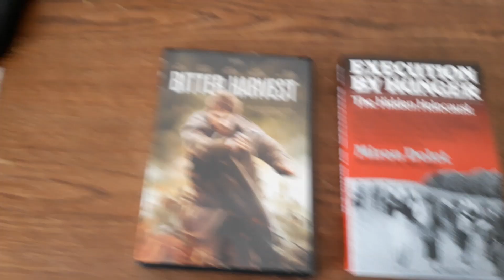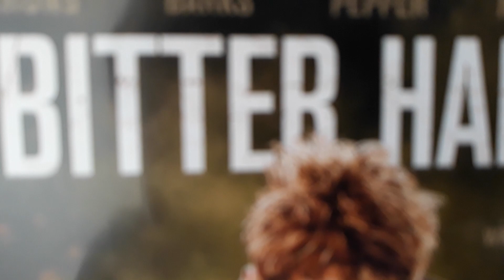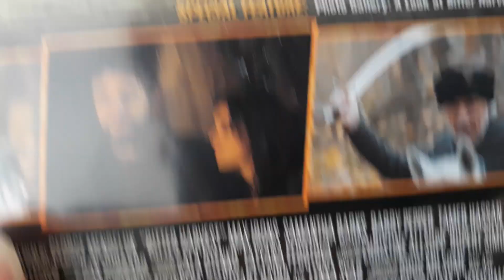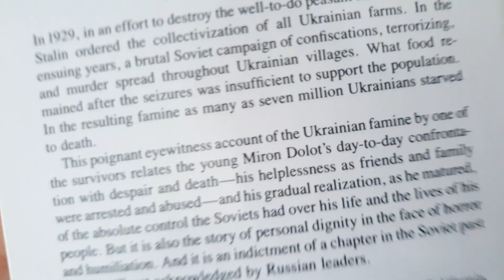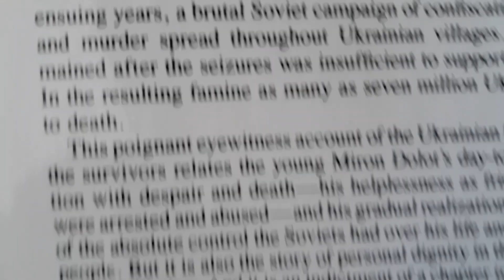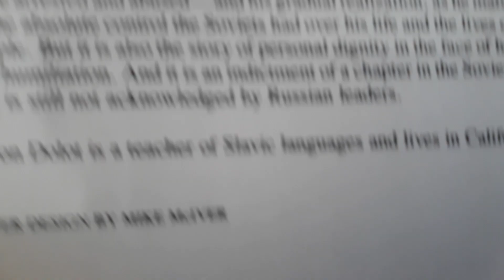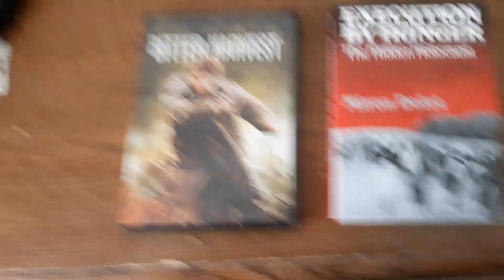Holodomor Movie Bitter Harvest and Execution By Hunger Book Review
Here I am talking about the movie Bitter Harvest and the book Execution By Hunger: The Hidden Holocaust.  Both of them are about the Holodomor genocide.  The Holodomor was part of the Greater Soviet Famine of 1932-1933 which killed around 7-10 million people mostly in Ukraine as well as other parts of The Soviet Union. I think Russia is a great country and a lot has changed since the Red Terror Era but this is a genocide that very few know about and it should be more well known.